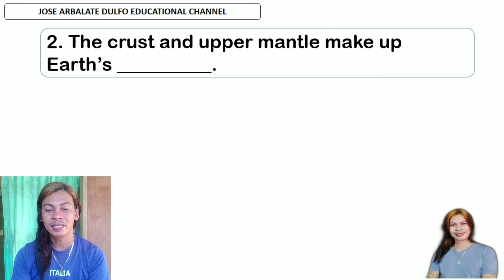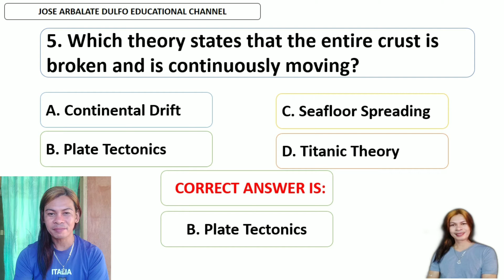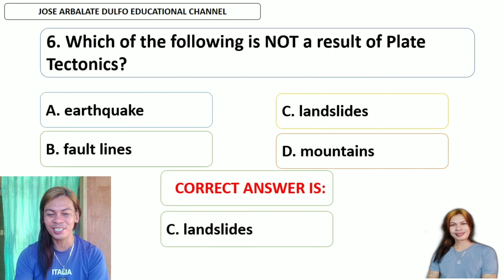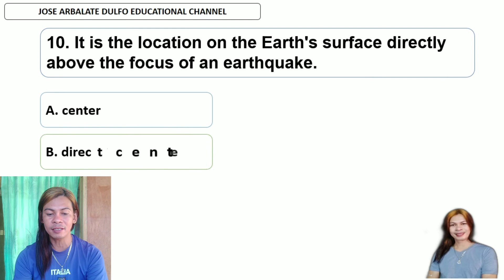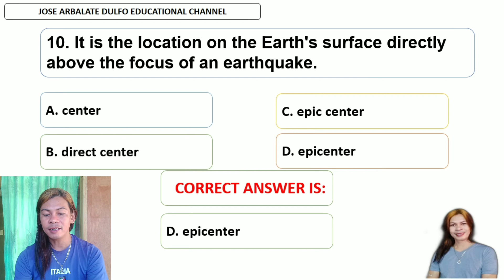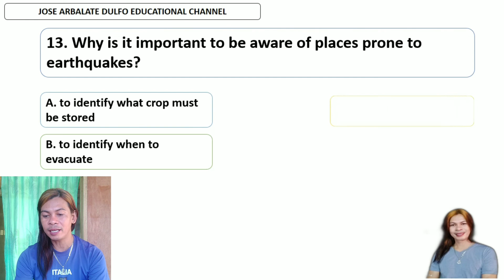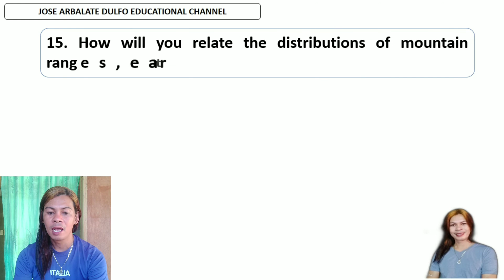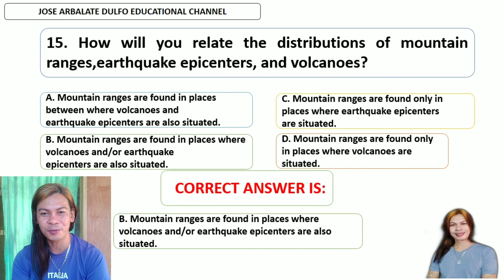SCIENCE 10 SUMMATIVE TEST QUARTER-1 WITH ANSWERS (MODULE 1)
Answers key on the summative test in Science 10 Quarter 1.